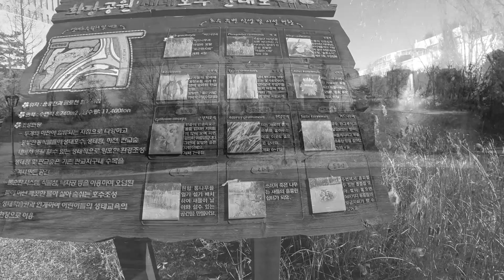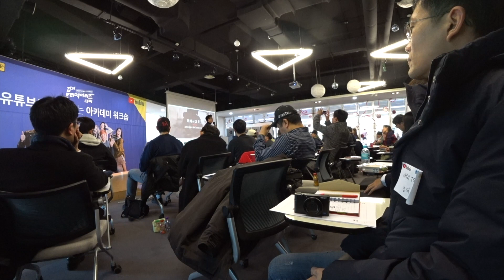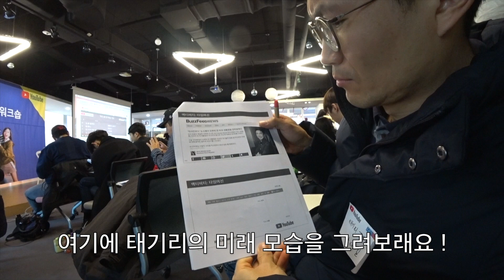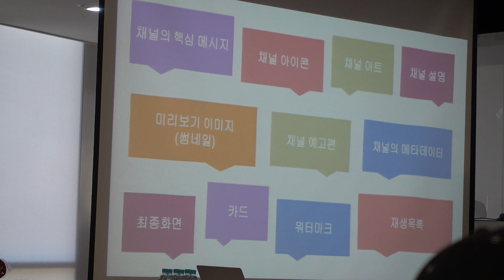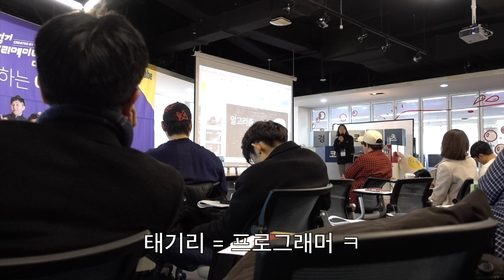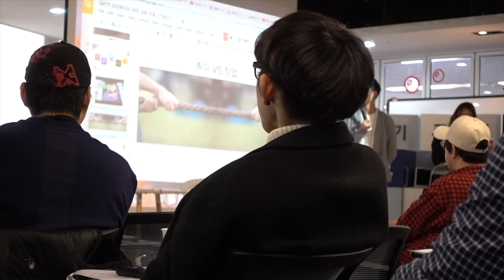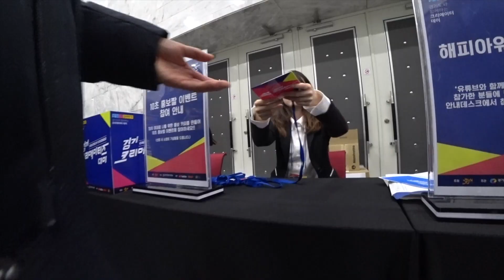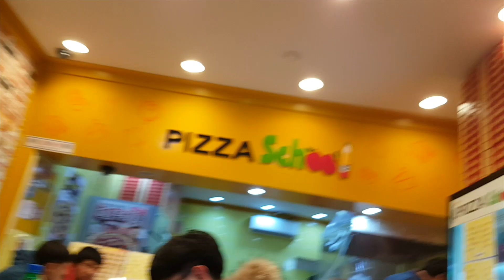태주부 컴백 : 크리에이터 데이 워크숍 Creator Day Workshop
알차고 아찔하고 배고팠던 태주부의 일일 워크숍 .. ^-^;